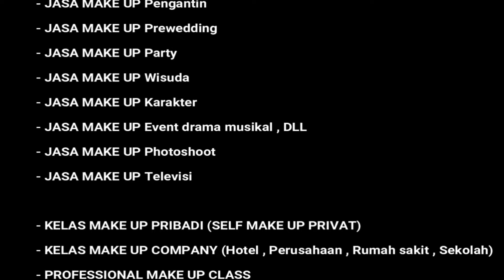MAKE UP OMA USIA 75 TAHUN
Hallo temen-temen smua, di video kali ini aku mau make up in langgananku yang usia nya 75 tahun.kebetulan pas bangett nih abis ulang tahun jadi pengen di make up buat di foto2.jadi cerita nya buay kenang2an gt

Penasaran??
Yukk nonton sampe akhir yaaa.

ALAT FACELIFT  yang namanya "magic belt" , yg aku beli di Aikyo eyelashes

Complexion :
Magic cream Charlot tilbury
serum Make Over

Shading dalam
Kryolan Negro

Foundation:
Dermacolor Kryolan
HD make up forever

Bedak tabur :
Antishine Make Up Forever
bedak Ultima

bedak padat :
CHANNEL
MAC

shading luar :
Make over

Eyeliner :
Pixy
MAYBELINE

Bulumata:
Aikyo eyelashes

 alis :
 wardah

lipstik :  Revlon